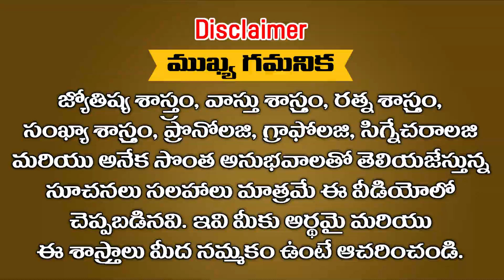గజకేసరియోగం పడితే ఎలాంటి లాభం చేకూరుతుంది ? అది ఏ రాశులకు పట్టబోతుంది ? || Ramm Krish Nihan